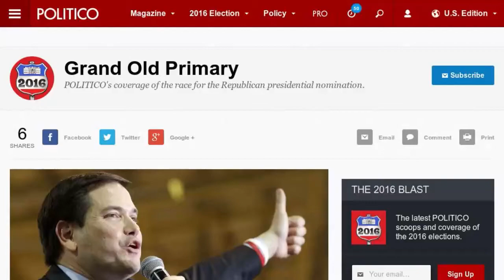Rubio's Turn To Attack Trump After Being Called Corrupt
The Marco Rubio campaign released a statement attacking Donald Trump, presumably in response to Donald Trump's recent political ad that paints a corrupt picture of the senator from Florida. The statement brings up the contributions Trump gave to Charlie Crist in 2010 who Rubio beat in his race for the Senate. Crist was seen as a flip flopper after becoming an independent after being a republican and before turning into a democrat. Rubio's campaign stated, "First, Donald Trump gave big bucks to Charlie Crist in 2010 and now he's recycling the same false and negative attacks about Marco. Charlie Crist's and Donald Trump's con didn't fool Floridians in 2010 and it won't fool them now." Trump's campaign ad must have raised the ire of Rubio when the narrator states at the end of the ad, "Marco Rubio: another corrupt, all-talk, no-action politician".